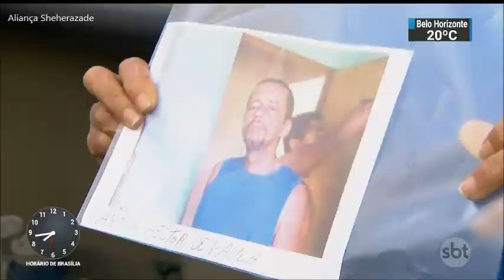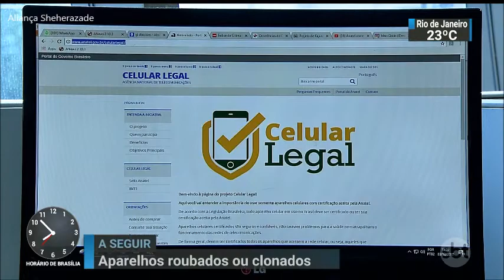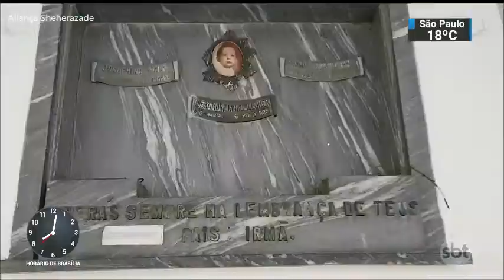SBT Brasil - 09 de Maio de 2018 - Melhores Momentos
Confira os melhores momentos do SBT Brasil desta Quarta-Feira, 09 de Maio de 2018, com Carlos Nascimento e Rachel Sheherazade.